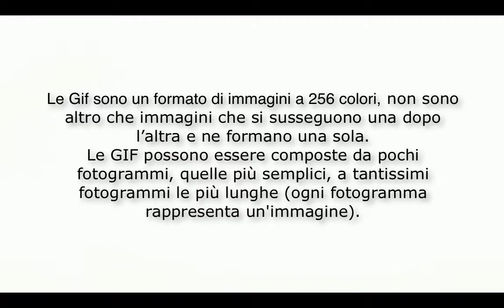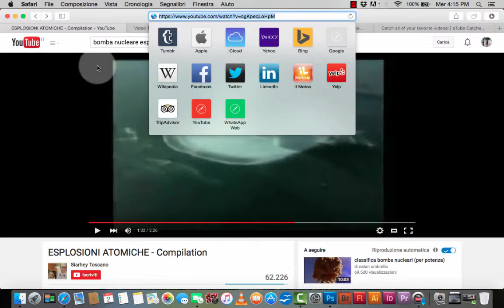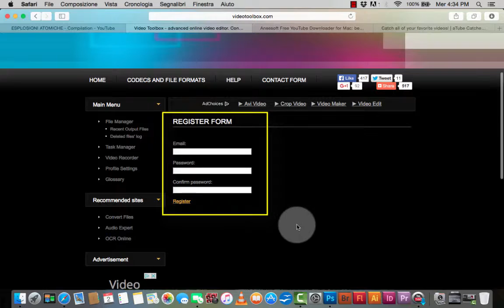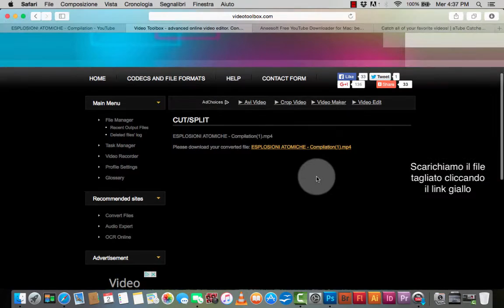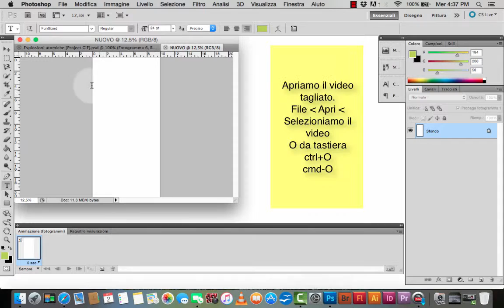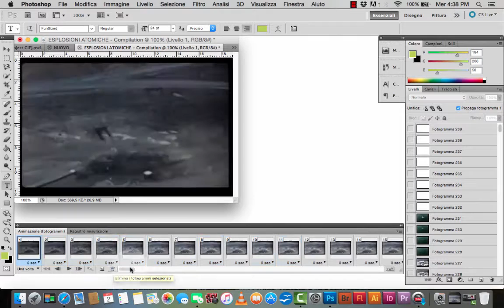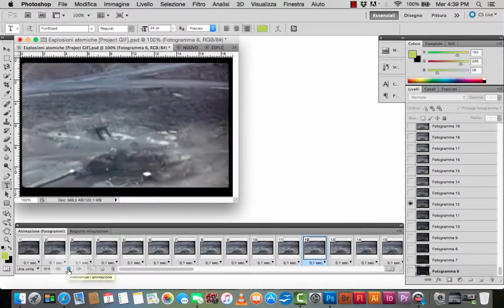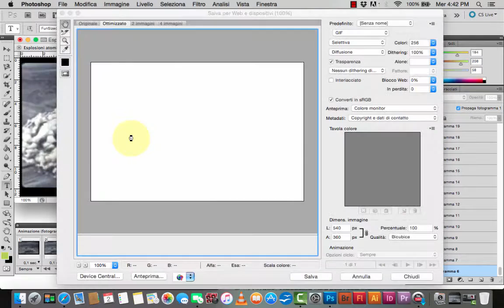Come creare una gif partendo da un video con Photoshop per mac e windows - Ultralounge